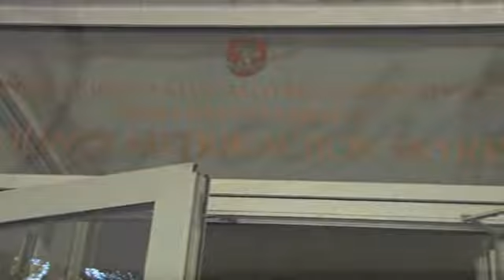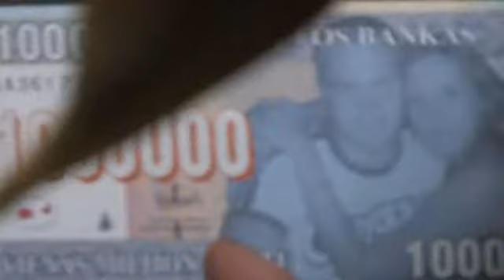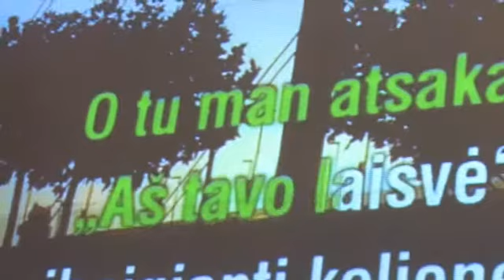Lolitos ir Juliaus vestuvių video (trumpoji versija)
Lolitos ir Juliaus vestuvių videofilmas.
Kamera ir montažas: Remigijus Byčius.